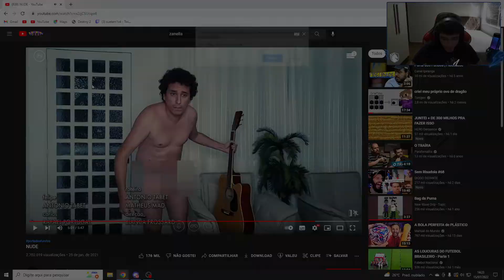SUETAM SE ASSUSTOU AO VER ISSO. KKKKKKKKKKKKKKKKK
☑️   APOIE NA LOJA DA EPIC GAMES : EMERSONVF  ☑️

❤️‍🔥   CANAL DE PEQUENOS CORTES DE LIVES  ❤️‍🔥